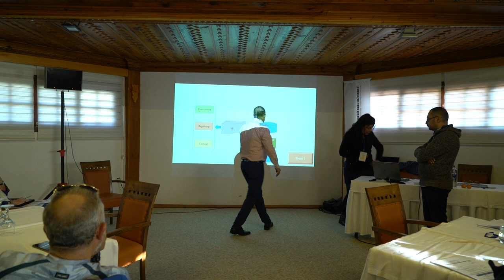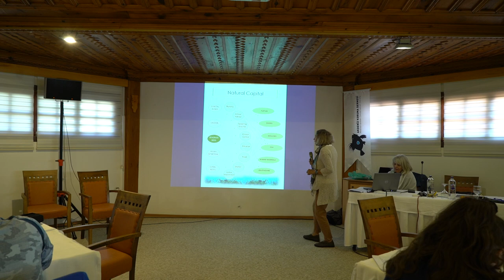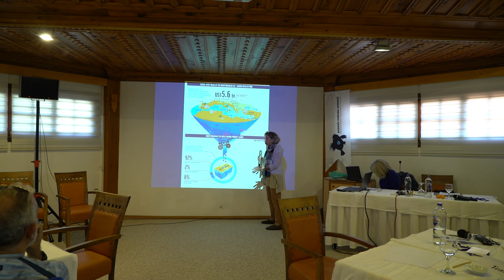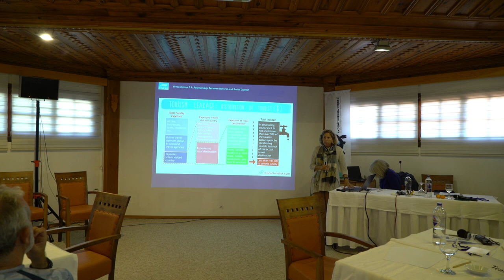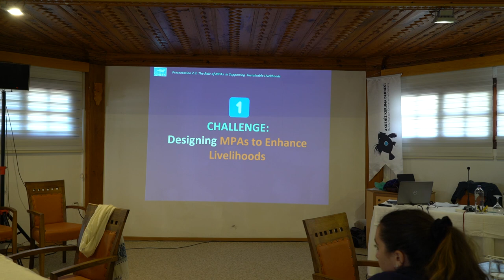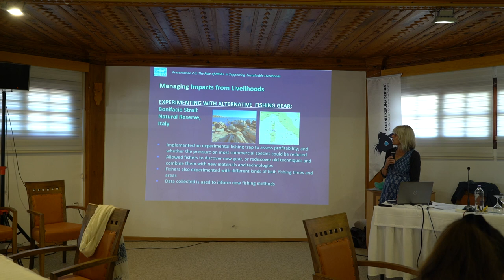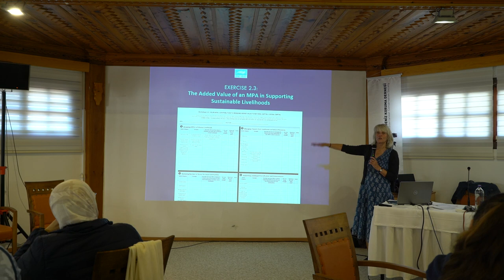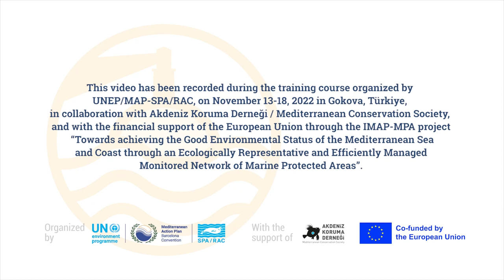Training course on socio-economic sustainability of MPAs - Part 2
The training course was organized by SPA/RAC from 13 to 18 November 2022, in Gokova, Türkiye, with the support of the Mediterranean Conservation Society (AKD).
This activity is part of a regional capacity building programme carried out in the framework of the EU-funded project entitled “Towards achieving the Good Environmental Status of the Mediterranean Sea and Coast through an Ecologically Representative and Efficiently Managed and Monitored Network of Marine Protected Areas” (IMAP-MPA project).